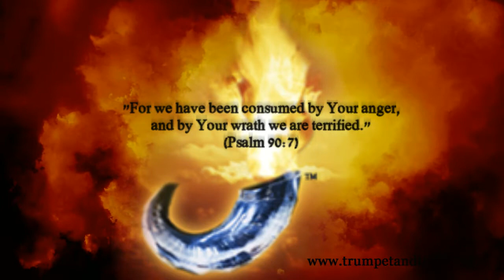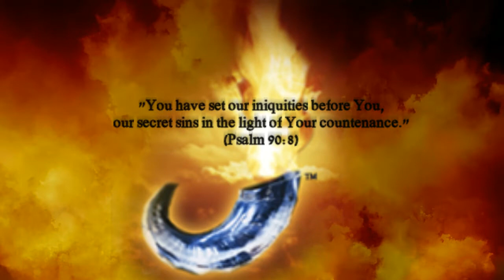ANOINTING Prayer Day 164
"You have set our iniquities before You, our secret sins in the light of Your countenance" (Psalm 90:8).  A prayer of repentance for the removal of every hidden and secret sin that obscures the light of Christ being received and reflected in the believer's life.